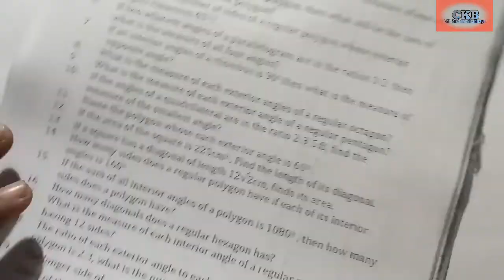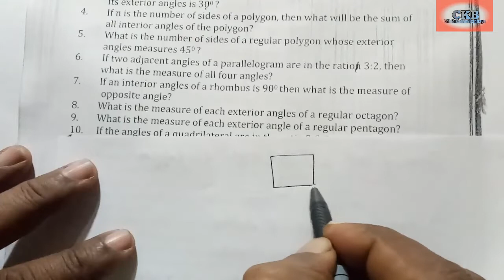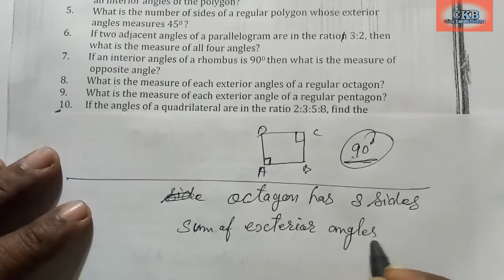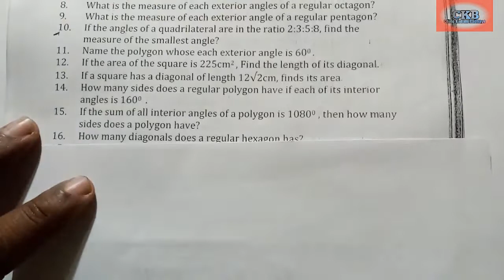Short trick Mental Maths class 8 chapter 3 (Understanding quadrilateral )Q 1 to 10 Part # 1/4 NCERT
Dear students I am Hari sir . Dears this video is for every students who read in the school. Please watch this video and learn how to solve understanding quadrilateral . Please teach the poor students after learning.

thanks.